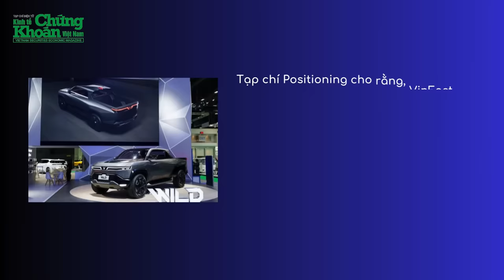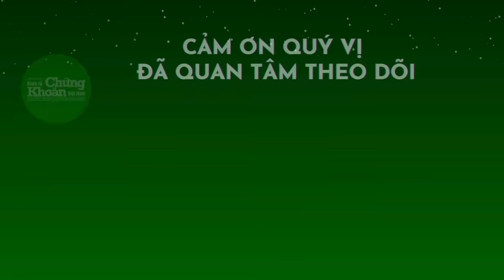Người Thái phải trầm trồ: Xe điện VinFast quá ấn tượng, hứa hẹn sẽ "phủ xanh" toàn cõi Chùa Vàng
Triển lãm Ô tô Quốc tế Bangkok (BIMS) 2024 được xem là sự kiện hàng đầu trong ngành công nghiệp ô tô ở khu vực Đông Nam Á. Triển lãm sẽ diễn ra trong vòng 12 ngày từ 27/3 đến ngày 7/4/2024.
Theo thông tin từ ban tổ chức BIMS 2024, tổng diện tích khuôn viên toàn triển lãm lên tới 76.000 mét vuông, phần lớn dành cho các gian trưng bày chính. Các khu vực còn lại bao gồm đường chạy thử và khu vực trưng bày linh kiện, phụ tùng,... nằm ở bên ngoài.
Tại Triển lãm Ô tô Quốc tế Bangkok 2024, VinFast là cái tên gây chú ý nhất khi lần đầu xuất hiện, thu hút bởi khu vực trưng bày hoành tráng diện tích lên tới 629 mét vuông với đầy đủ dải sản phẩm.
Sự gia nhập của VinFast vào thị trường Thái Lan được nhiều kênh truyền thông cũng như người tiêu dùng địa phương quan tâm.